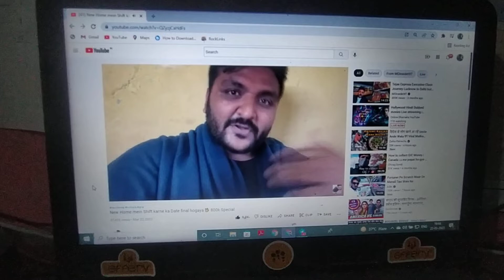my favourite YouTubeare